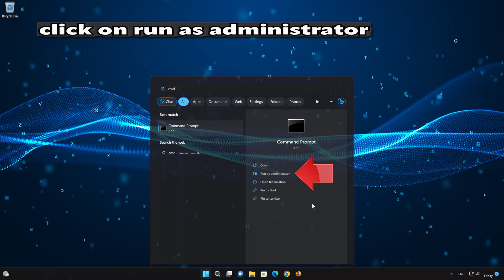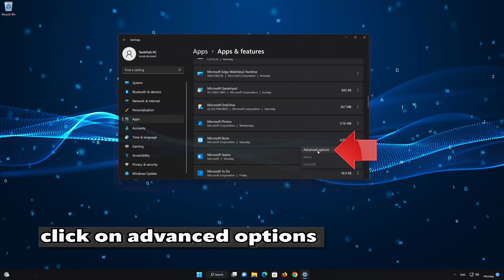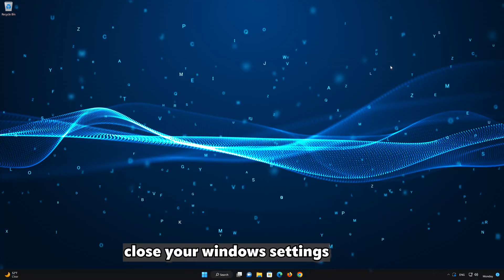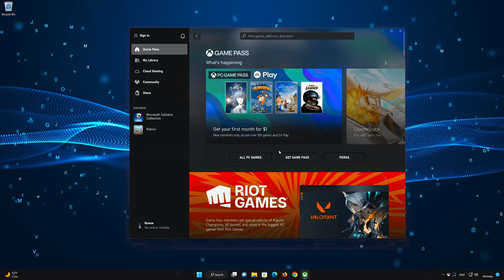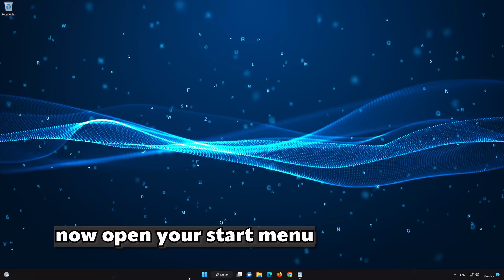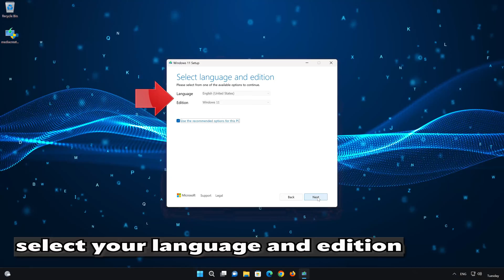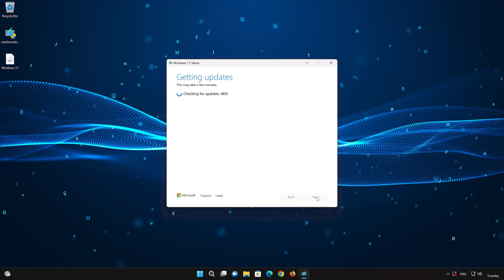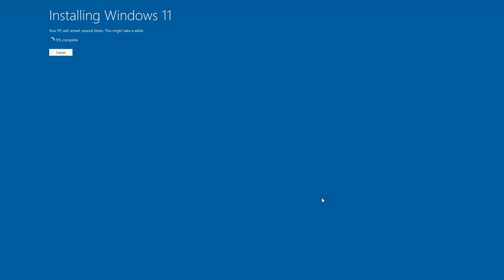Fix Xbox App Not Loading/Stuck On Loading/Stuck On Xbox Logo On Windows 11/10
If you launch the Xbox app And the window is blank, is not loading or it closes automatically after opening it. this usually happens Because the Xbox app Has been damaged during an update. So in this guide we'll teach you How to repair and reset the Xbox app in a quick and easy way. In the first Solution We're going to scan your PC with the sfc command, to detect and repair corrupt and damaged system files that prevent you from opening the Xbox app.

Command 1:
Get-AppxPackage *Windows.ImmersiveControlPanel* | Reset-AppxPackage

 》 CHAPTERS 《

00:00 Intro
00:26 System File Checker Command
01:31 Fix Microsoft Store
02:55 Xbox App Fix
05:47 WS Reset Fix
06:22 Reinstall Xbox App
08:25 Upgrade Windows without losing personal files
12:38  Outro